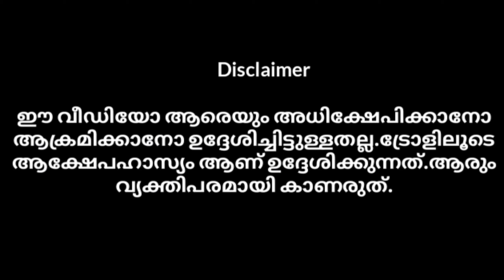ഫ്രീക്കൻ മാർക്ക് പിടിവീണു.🤣🤣|Bike race |malayalam troll|latest troll malayalam|public media spot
ഈ വീഡിയോ ആരെയും അധിക്ഷേപിക്കാനോ ആക്രമിക്കാനോ ഉദ്ദേശിച്ചിട്ടുള്ളതല്ല.ട്രോളിലൂടെ ആക്ഷേപഹാസ്യം ആണ് ഉദ്ദേശിക്കുന്നത്.ആരും വ്യക്തിപരമായി കാണരുത്.

THIS CHANNEL PURPOSE ONLY FOR ENTERTAINMENT 🙏
Face book page link.

Bike stunts
Kerala memes
Kerala news
Mallu memes
Mallu memes malayalam
Memes malayalam
Memes malayalm
latest malayalam troll
malayalam comedy
malayalam latest
malayalam troll video
malayalam trolls
malayalam videos
mallu trolls
mallu trolls malayalam
troll malayalam